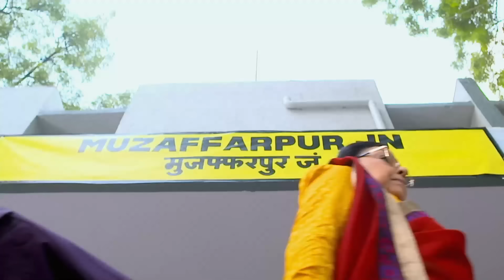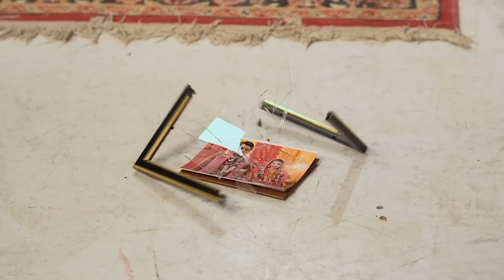Ranju Ki Betiyaan - Ranju's Daughters Episode 5 - English Subtitles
Ranju's husband, who left years ago, comes back home. Ranju and her daughters are shocked.